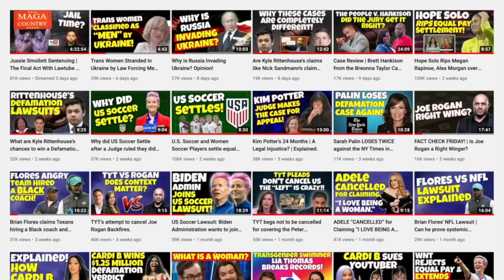Depp v Heard | Why I think she is lying at this point. | Lawyer Rant | WARNING CURSEY WORDS!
My reasons for believing Amber Heard is not being honest in her testimony.
BUT we still have the second half to go. My opinion my change.